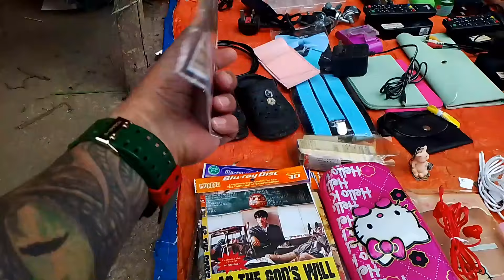MGA ANTIQUE BA HANAP NYO!! SA CARMEN PLANAS DIVISORIA 💯